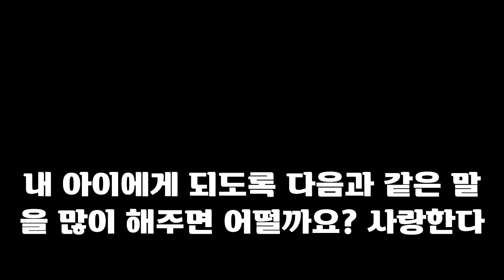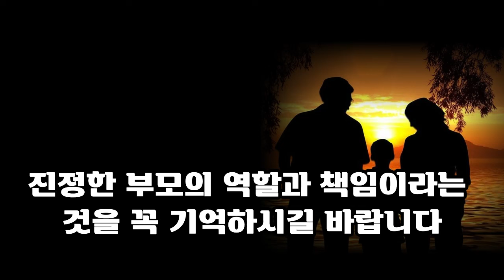늙어서 자식에게 짐이 되지 않는 방법 | 늙어서도 늘 보고싶은 부모가 되는방법 | 노후 가난하게 죽기 싫으면 제발 ‘이걸’ 하셔야 합니다 | 노후의지혜 | 노후준비 | 오디오북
행복한 노후는 자식으로부터 독립함으로 시작한다고 합니다
‘내가 너 키우느라 들인 돈이 얼마인데 내 노후를 방치해?’라는 생각으로
자식에게 바란다면 부모나 자식 모두 불행해집니다
부모에게는 열 자식도 짐이 아니지만
자식들에게는 부모가 짐이 된다는 현실을 받아들이셔야합니다
자식이 나를 위해 무엇을 해줄수있는지 기대하는 대신
내 노후를 위해 무엇을 해야할것인가에 초점을 맞추셔야됩니다
그래서 오늘은 자식에게 짐이 되지 않기위해 준비하셔야되는
세가지 방법에 대해 말씀드리려고 합니다
여러분들의 노후에 대해 깊이 생각해보는 시간이 되셨으면 좋겠습니다